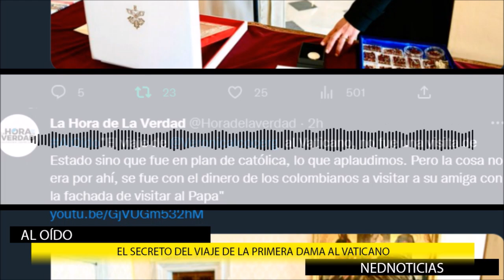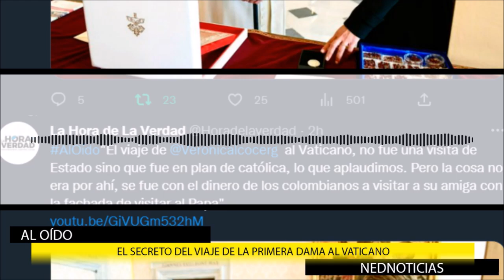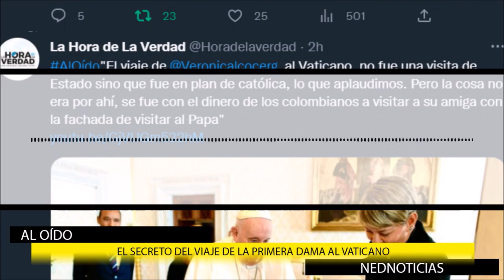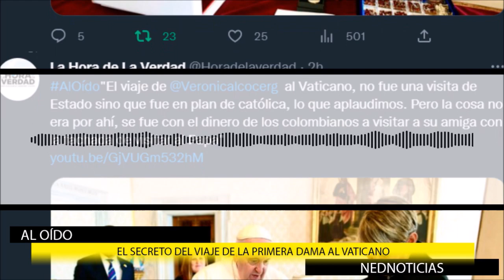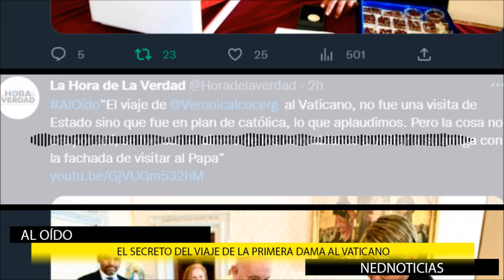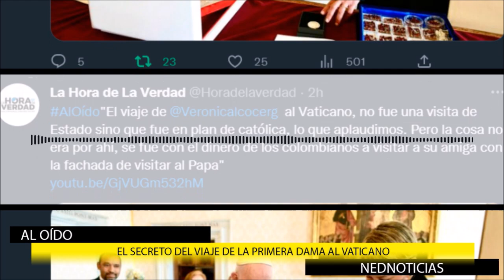EL SECRETO DEL VIAJE DE ALCOCER AL VATICANO ¿Quién es Eva Ferrer?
"El viaje de Veronica Alcocer al Vaticano, no fue una visita de Estado sino que fue en plan de católica, lo que aplaudimos. Pero la cosa no era por ahí, se fue con el dinero de los colombianos a visitar a su amiga con la fachada de visitar al Papa".